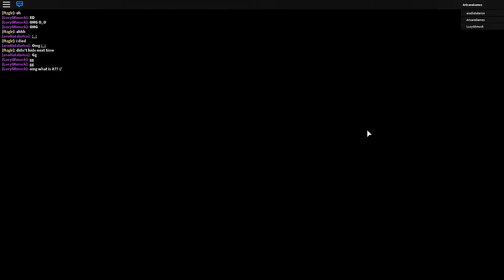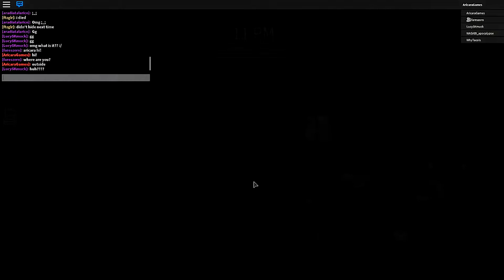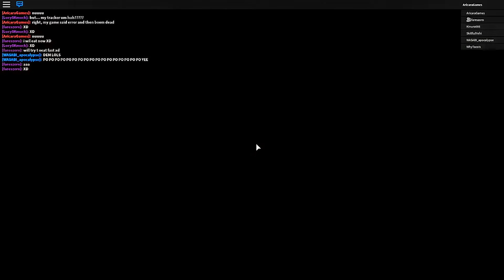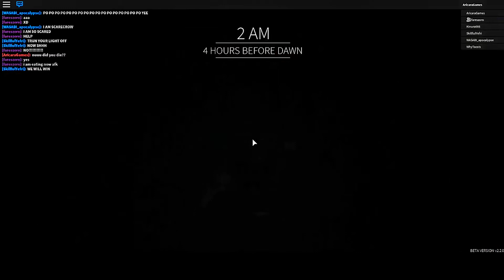ari before dawn. roblox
i aint afraid of no ghost!